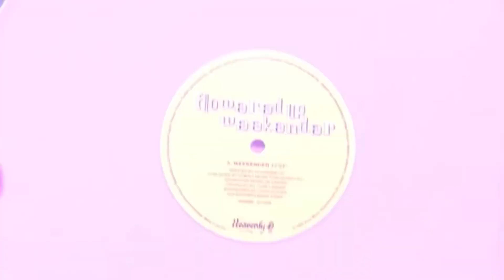&juliet Universal trailer for London, Us & Australia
The casts of @julietmusical @andjulietbway & @julietmusicalau in one trailer. cast of @julietmusicalau @lorinda_may @amylehpamer @robmillsymills @caseydonovan88 @haydentee @blakeappelqvist @jessedutlow @yashith @georgianderson1 @jadedelmiguez @jamesxelmer @riles.com.au @jeromejavier_  @jordankoulos  @giorgiahannah @rrumharas @cobynjoroge @jakeobrien__ @clayantonioroberts @jacobrozario @selinasalgadoe @slimterries @itsnathanjt @romyvuksan @aadhyawije @imaniiwilliams 🎧💓🎤🇦🇺🎧 the cast of @andjulietbway @lornaacourtney @pauloszot @bwolfepack @starkweather @justindavidsullivan @melanielabarrie @benjwalker @philippearroyo @brandon_antonio @michaelivancarrier @nicoofjesus @nickedwardsnyc @vgadson3 @bobby.pocket.horner @joominhwang @itsmegankane @valainav @danielj_maldonado @joe07moe @brittnnicholas @avanoble @veronicaotim @jasminejrafael @mattraffy @tdawg_tmunny @rachelsimwebb 🎧💓🎤🇺🇸🎧 the cast of @julietmusical @miriamteak_lee @jordanlukegage
@realtomfrancis 🎧💓🎤🇬🇧🎧 “ side note 📝 all the @ symbols are each of the cast members Instagram which you can follow and see content from each production “